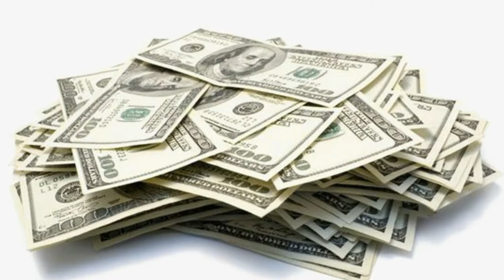Top 10 most Expensive cars in 2018/Malomati point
Watch this Documentaries,Histories in Urdu and Hindi
China history story||Documentary||Amazing And Shocking Facts||urdu&hindi

Dubahi documentry||dhbahi history||Amazing fact UAE ||urdu&hind

Baba Guru Nanak Div je || Documentary|| life story history in|| urdu&hindi